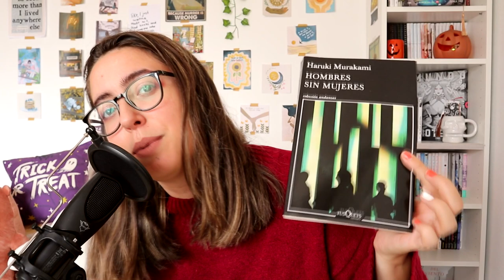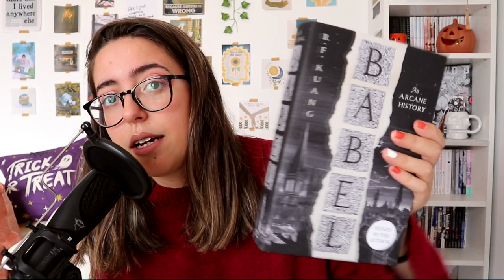mis últimas compras literarias || book haul 📚💸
¡Holaaa!
Hoy vengo a enseñaros las últimas incorporaciones a mis estanterías✨

Os dejo aquí la lista por si queréis máis información*:
- Soy un gato de Natsumi Soseki:
- La mujer de la falda violeta de Natsuko Imamura:
- El verano en que mi madre tuvo los ojos verdes de Tatiana Tibuleac: